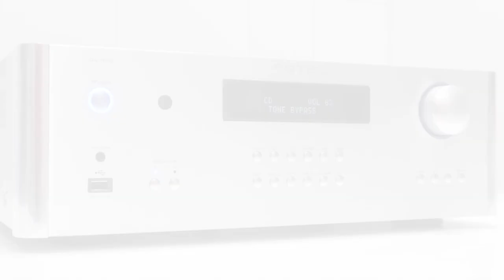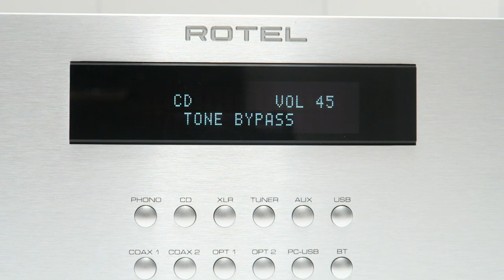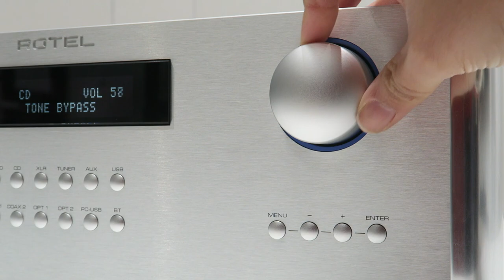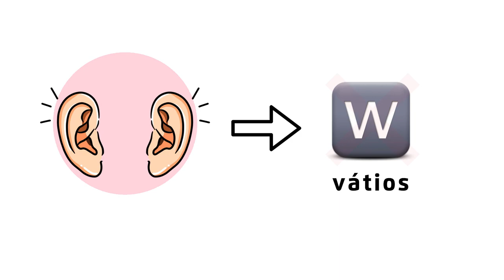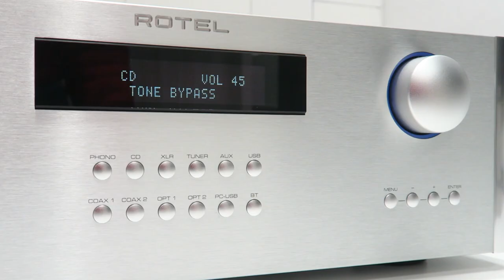Amplificadores integrados estéreo: tipos, qué son y recomendaciones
Los amplificadores integrados estéreo son una de las piezas clave de un sistema de alta fidelidad. Dentro del grupo de amplificadores integrados, estéreo existen varios tipos, diferentes variantes de amplificación y modelos recomendados.

Si quieres saber todo sobre estos dispositivos, nuestro experto en HiFi y Home Cinema, Óscar, te lo explica en detalle.